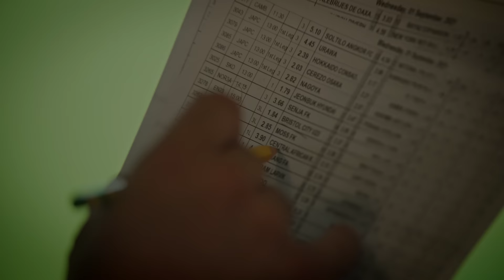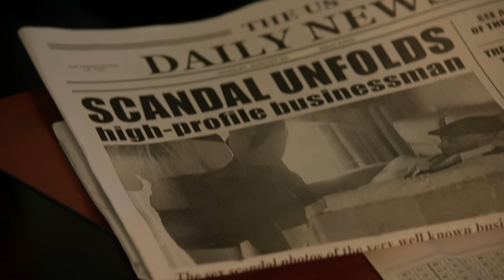A!MS - Big Boy Problems - (Official Music Video)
A!MS - Big Boy Problems

Produced by: Kodeblooded & A!MS
Mixed by Hypertone
Mastered by Hippy @ Metropolis Studios
Directed by Giannis Michelopoulos
DOP by Angelos Apergis
1st  Assistant Camera by Kyriackos Mosfiliotis
2nd Assistant Camera by Elias Alsadi
Art Director & Production by Marios Neokleous
Producers Constantinos Nikiforou – Caretta Films Ltd
Assistant Producer Mario Hanni
Photography by Dennis InFocus
Styling by Maria Troumpouki
Styling Assistant by Joanna Syrimis
MUA by Andrea Louca
Hair Styling by Demetri Godbarbers & Polis Katsiamidis
Produced by 3fifty7 & Crystal View

Cameos:
AV Allure
Demetri Godbarber

Models & Extras:
Jovana
Natalie
Antonia
Maria
Bebo
Loucas
Kostas
Stamatis
Antonios
Ival
Miro
CJ
Stefco
Marina & Alex - Fencers

Special Thanks to:
AU VODKA
RADISSON BLU

Directed by:
GIANNIS MICHELOPOULOS

LYRICS:
Intro:
Big Name Big Aims
Chorus x 2 :
I got big boy problems big boy drip.
Love a bitch talking shit
While she on my d***.
Taking big boy flights
Got big boy whips
Big name on the billboard
Thats big boy sh*t

Verse 1:
Fed big pipe dreams to your foreign h**
She love it deep so your bro
Went far you know...
Kept score when she bus
So far she four and O.
Big weed fiend
Do anything for an O’.
Throwing big pounds at her
Like she on a pole
Big crib marble floors in the corridor
These lil haters nah
We can never pardon those
Start shit then wanna snitch
They don’t wanna war at all

Verse 2:
I got 400 families on pay roll
Big numbers but my shoulders
hold the payload.
Big philosophies like Socrates & Plato
To shape the world at my will
But I don’t play with dough.
Big watches that’s never stoppin’
But stay froze...
Spent your whole wardrobe budget
On plain clothes...
Big decisions get made
Long as I say so...
Big chain glow while you
Lames pose in your fake gold

Outro:
Big philosophies like
Socrates and Plato.
Got lots to feed
When their plate low.
More money more...
You know how the saying go...
It’s Big boy problems...
Aims High